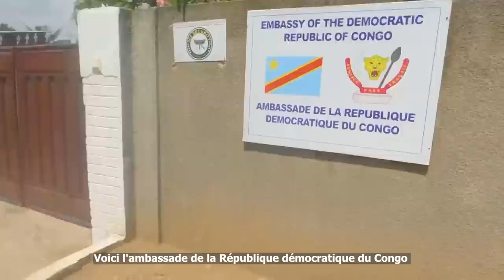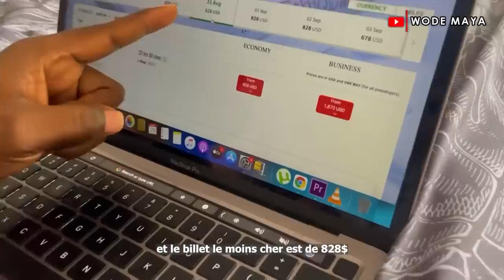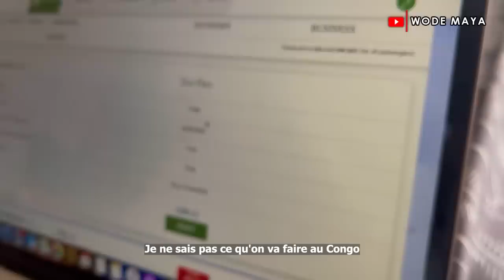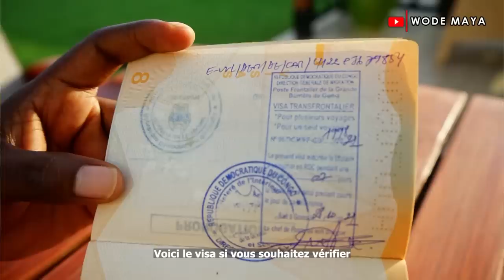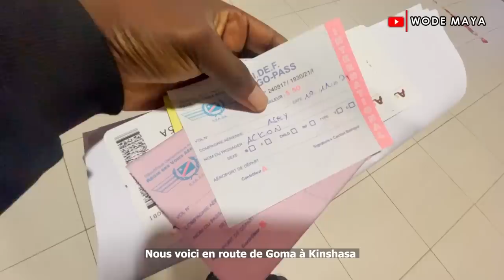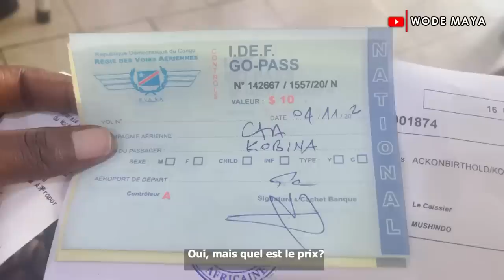Why We Spent 2500$ For Visa Alone To Visit Congo (D.R.C)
We are in the Democratic Republic Of Congo (DRC) & In this Episode, We give you a glimpse of what is currently going on in our continent in obtaining a Visa as an African to visit another African country.